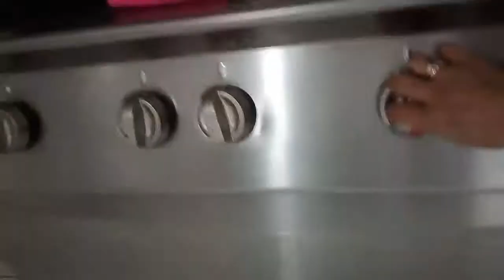Ginataang manok naging saluna😂😂palpak😁😁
Ang niluto Kong Ito Ay napakaraming pinagdaanan 😅😅tinanggal ko ang sabaw n niyog kc nga Mapait.. At nilagyan ko ng tomato sauce.. Umasim nmn ngaun😅😅😂tanggal ulit ng sabaw.. Nilgyan ko ng tubig at tsaka tinimplahan.. Sa kabutihang palad.. Mukhang ako lng ang kakain ng niluto ko😅😅idagdag PA ang Kanin n Nasunog😅😅panu ba nmn kc.. Naglilinis S loob ng bahay habang Nagluluto.. KayA un ang ganap sa mga ginawa ko😅😅😂palpak...😅😅